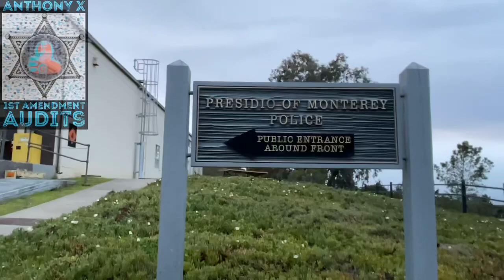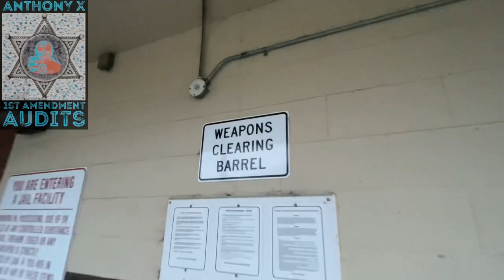1st Amendment Audit Presidio of Monterey, CA Police Department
1st Amendment Audit Presidio of Monterey, CA Police Department

In this audit I walk around the department exercising my rights to take pictures & video in public & on public property working on my story.

For anyone that would like to show support by donating this month only I have a fundraising event/donation option on PP. Just click the link below and please feel free to donate whatever you feel comfortable with whether it’s $.50 or $50 or something in the middle and remember guys you can also show support by simply leaving comments, pounding the like button, and sharing my videos. If you do want to donate I will make sure the money gets towards good use helping me to do more audits more often.

For everyone who has already followed thank you!🙏🙏🙏

You can also find me on following:

ANTHONY X 1st Amendment Audits

ANTHONY X AUDITS